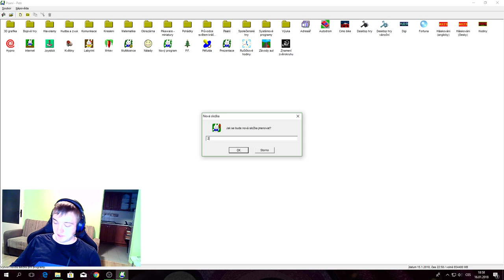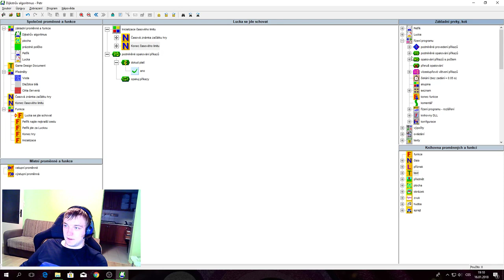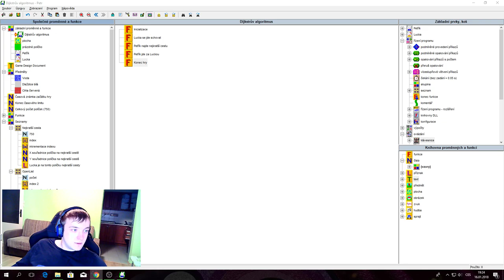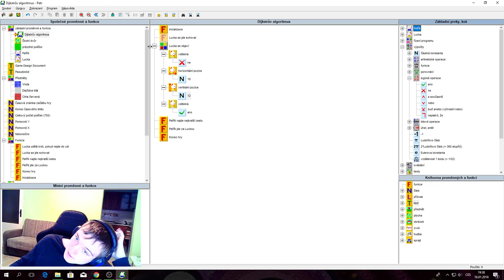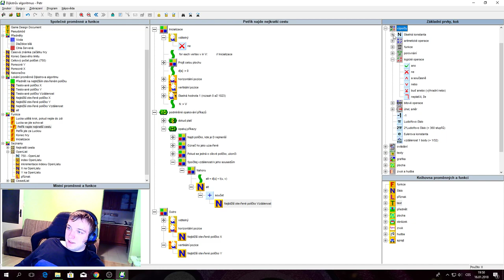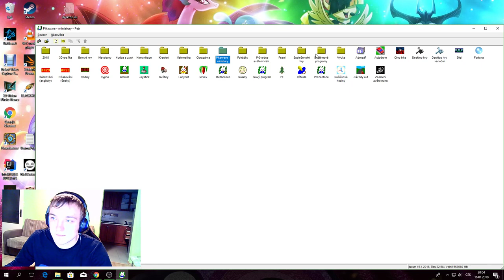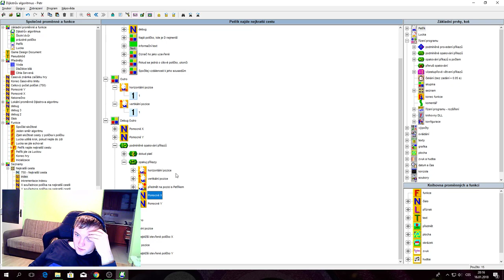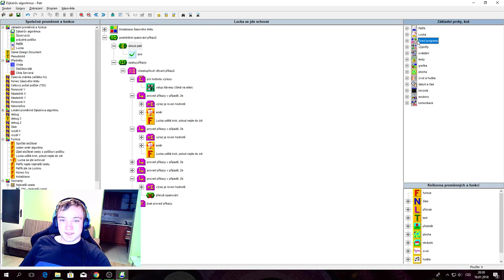Gemtree Petr: Dijkstrův algoritmus a hra na schovávanou (programování)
Programuji algoritmus na hledání nejkratší cesty v bludišti a spolu s tím krátkou hru "Na schovávanou" v programovacím nástroji Petr od Ing. Miroslava Němečka.

Naposledy jsem v něm programoval před 12 lety, ale dostal jsem se do toho znovu dost rychle, myslím. Petr je skvělý nástroj. Zatímco moji spolužáci si hráli s konzolovýma aplikacema, já jsem mohl programovat hry...